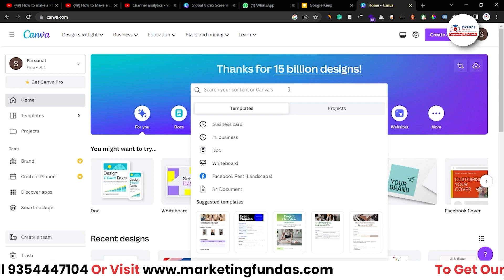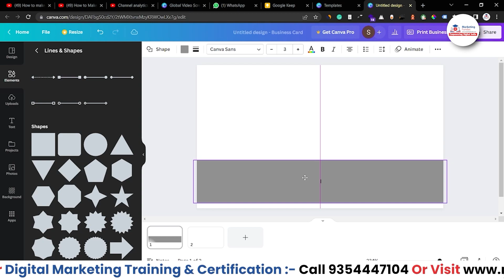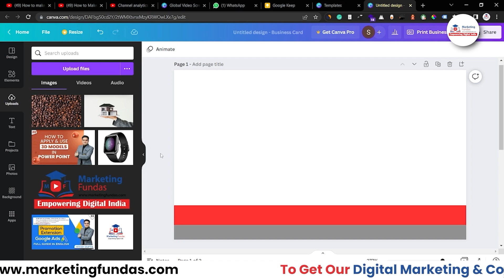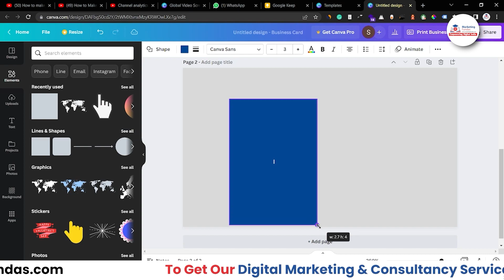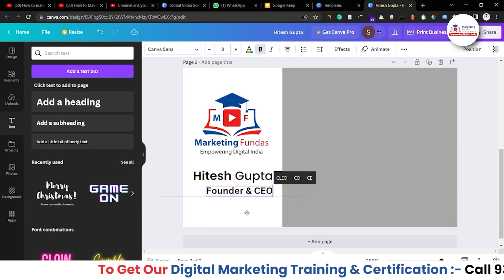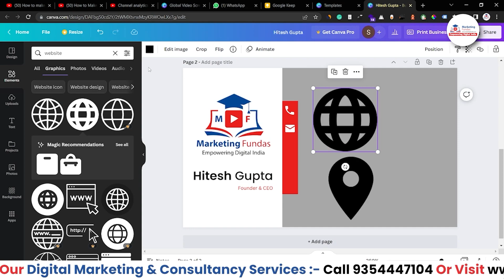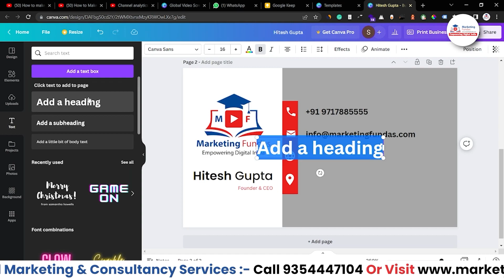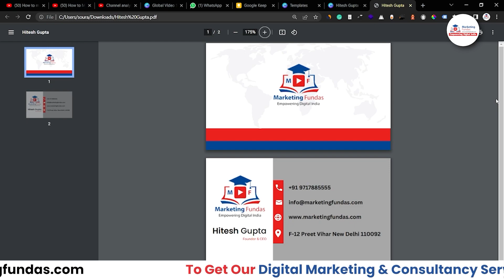How to make a Professional Business Card in Canva | How to make Visiting Card in Canva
This is the 22nd video in the Canva Course. In this video, you can learn how to create Business Visiting Card using Canva step by step in Hindi by Marketing Fundas. You can learn complete digital marketing free through our Marketing Fundas Global YouTube channel.